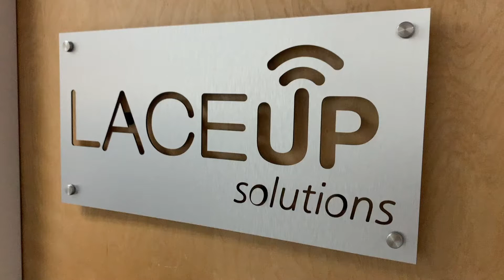10 Reasons Why You're Broke AF | LaceUp With Mickey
Thanks for tuning back in to LaceUp With Mickey. Hope everyone is having a productive Monday.

With a new week before us to kick some serious ass, I wanted to share my 10 reasons why you're broke AF. Potentially controversial? Maybe. But the intention with this video is to bring some personal insight into the realization, steps and strategies I've had to take myself in order to level up and become the person I am today.

This evolution has taken years of internal growth, as well as paying close attention to the habits and behaviors of successful entrepreneurs that have walked the path before me. Everyday is a learning process and a chance to improve that much more!

For anyone out there looking to improve their situation, save some real money, change their lifestyle, and transform into the person they hope to one day become, I hope discussing these reasons brings you some real value. No real change can be made without first admitting our faults, and taking steps to correct them.

If you have any questions, or have your own reasons to add to the list, hit me in the comments below.